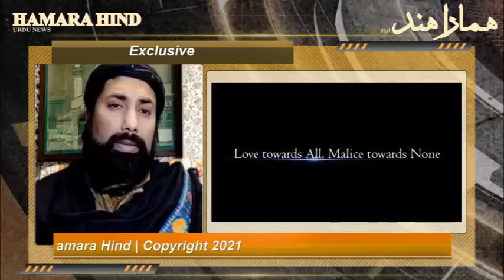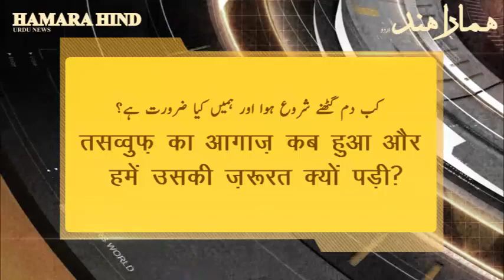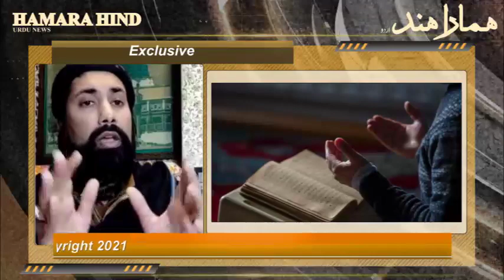Sufism can combat the menace of Terrorism- Haji Syed Salman Chishty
چشتی فاؤنڈیشن کے چیئرمین حاجی سید سلمان چشتی ، حضرت خواجہ غریب نواز کے الفاظ میں کہتے ہیں جو تصوف کے چشتی حکم کی بنیاد ہے۔
خدا کی قربت میں رہنا ، اس کائنات کا خالق تصوف کی طرف گامزن ہے ، کسی کو ہمارے وجود کی اصل وجہ کو پورا کرنا چاہئے ، سلمان چشتی کہتے ہیں۔
سلمان چشتی نے اس بات کو تقویت بخشی کہ تصوف اور شریعت میں کوئی فرق نہیں ہے ، انہوں نے مزید کہا کہ تصوف ، شریعت ، طریقت ، معرفت اور حقیت وہ تمام مراحل ہیں جن سے گزرنے کے لئے ہمیں اس رجحان کو پورا کرنا ہے کہ ہم خدا کی طرف سے آتے ہیں اور الٰہی کی طرف لوٹ جاتے ہیں۔ طاقت
روحانیت ملک میں ایک اہم کردار ادا کرتی ہے اور یہ ہزاروں سالوں سے ہر مذہب میں موجود ہے۔ یہ لوگوں کے لئے پابند قوت ہے۔ سلمان چشتی کہتے ہیں کہ کسی کو روحانی اور مادیت پسندانہ زندگی کے درمیان توازن پیدا کرنے پر توجہ دینی چاہئے۔
تصوف ہی وہ واحد ذریعہ ہے جس کے ذریعہ آج دنیا "دہشت گردی" نامی لعنت سے لڑ سکتی ہے ، سلمان چشتی بھی نصاب میں تصوف کو مربوط کرنے اور انسانیت اور ماحول کی خدمت کرنے کا خیال کرتے ہیں۔

“Love towards all and malice towards none,” says Haji Syed Salman Chishty, Chairman of Chishty Foundation in the words of Hazrat Khwaja Gharib Nawaz that has been the foundation of the Chishty order of Sufism.
Living in the proximity of God, the creator of this universe is the path towards Sufism, one should fulfil the real cause of our existence, says Salman Chishty.
Salman Chishty reinforces that there is no difference between Sufism and Shariat he also adds that Sufism, Shariat, Tariqat, Marifat and Haqeeqat are all the stages that one has to go through to complete the phenomenon that we come from God and return back to the divine power.
Spirituality plays a vital role in the country and it exists in every religion for thousands of years. It is the binding force for the people. One should focus on creating a balance between spiritual and materialistic life, says Salman Chishty.
Sufism is the only tool through which the world can today fight the menace named “terrorism, Salman Chishty also reckons to integrate Sufism in the curriculum and serve the humanity and environment.

About Channel:
Hamara Hind is a News Channel that provides you with comprehensive up-to-date news coverage from all over India and World in Urdu. Get the latest top stories, current affairs, sports, business, entertainment, politics, astrology, spirituality.